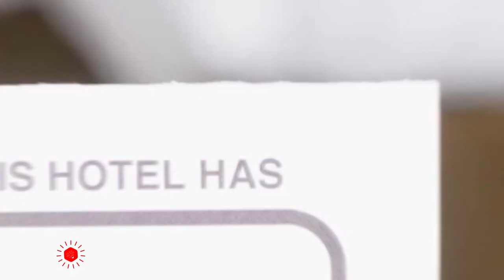Jecheon Tourist Hotel hotel review | Hotels in Jecheon | Korean Hotels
Jecheon Tourist Hotel hotel video review. Hotels in Jecheon, asian 3 stars hotels.